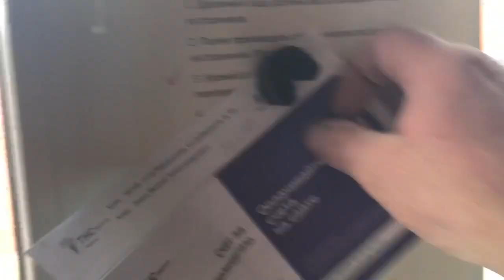Мирка делает меня похожим на чёрта